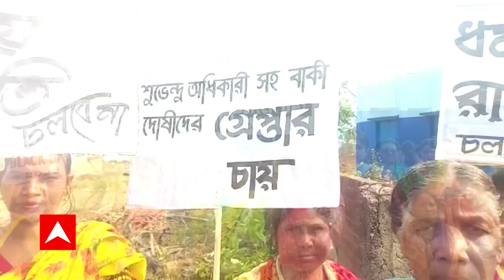TMC At Asansol: পদপিষ্ট হয়ে মৃত্যুর ঘটনায় আজ আসানসোলে গেল তৃণমূলের প্রতিনিধি দল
পদপিষ্ট হয়ে মৃত্যুর ঘটনায় আজ আসানসোলে গেল তৃণমূলের প্রতিনিধি দল